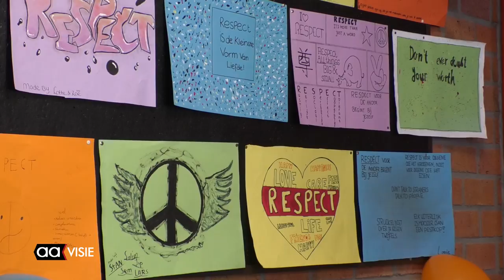5de editie van canisius c-day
Onlangs werd op de scholengemeenschap Canisius voor de vijfde keer een C-day gehouden. De C staat voor Canisius en dat staat weer voor respectvol omgaan met elkaar en saamhorigheid uitdragen. Dat werd ook  letterlijk en figuurlijk gedaan. Alle leerlingen van brugklasser tot en met de eindexamenkandidaat waren de hele ochtend via allerlei bijzondere en vooral lachwekkende activiteiten met C- Day bezig.
‘Al om 6.30 uur werden de eerste voorbereidingen voor enkele onderdelen van C-day getroffen’,  gaf  directeur René Delnooz aan.  Hij  vertelde dat het zo belangrijk is dat je stil staat bij wat je voor elkaar kunt betekenen. De eerste jaren dat men de C- day hield werd deze in maart gehouden. Al gauw werd duidelijk dat een dergelijke dag aan het begin van het schooljaar nog meer positieve invloed op de rest van het schooljaar zou kunnen hebben.